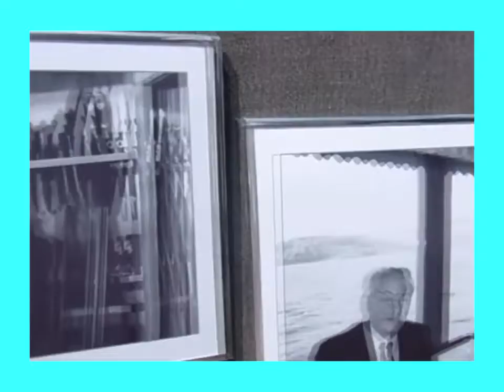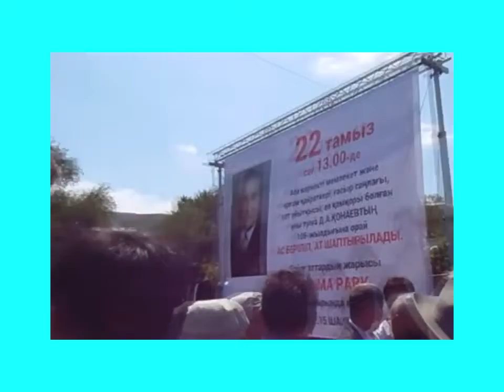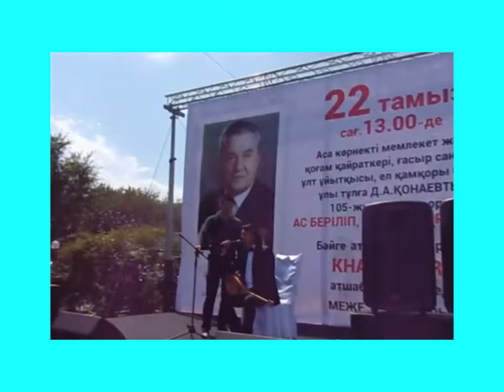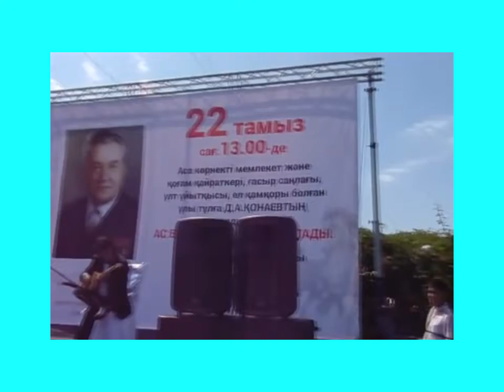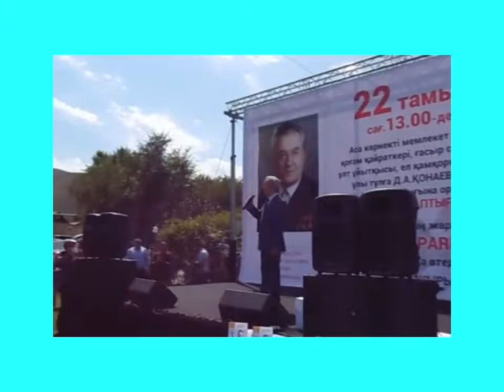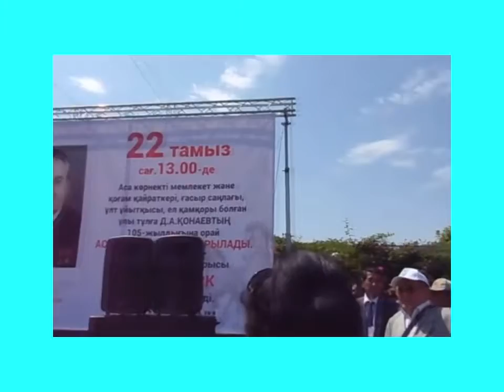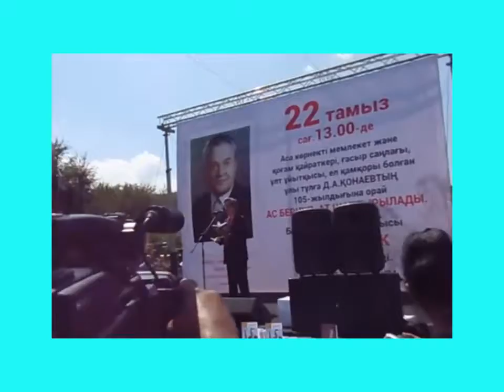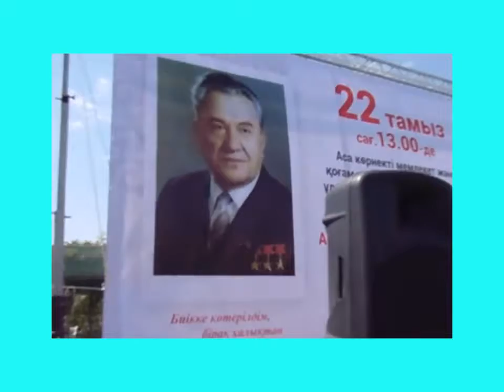Ұлы тұлғаны еске алу-1 105 years to Kunaev-1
Д.А. Қонаевтың 105 жылдығы аясында Ұлы тұлғаны еске алу шарасынан көріністер. Бірінші бөлім.
105 years to Kunaev-1. The first part